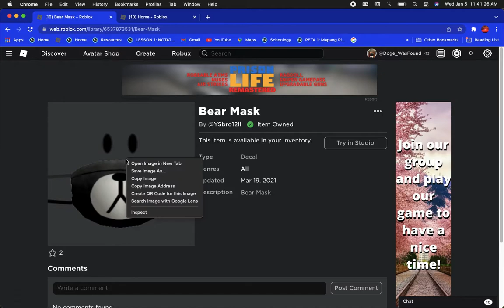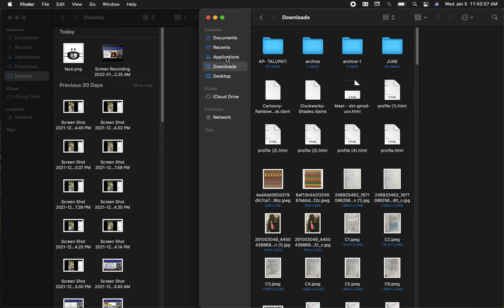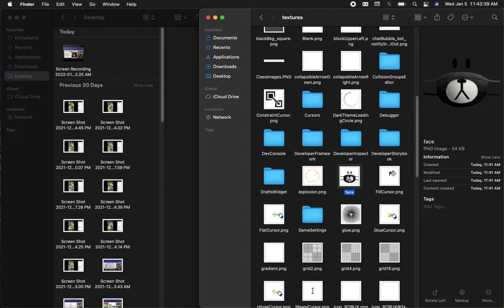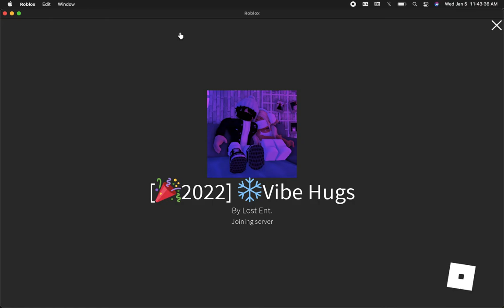(Working 2022) How to get free bear face mask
Thank you guys for watching, hope you guys like it